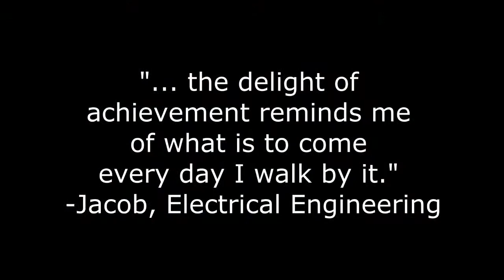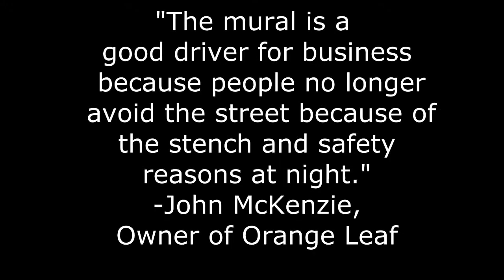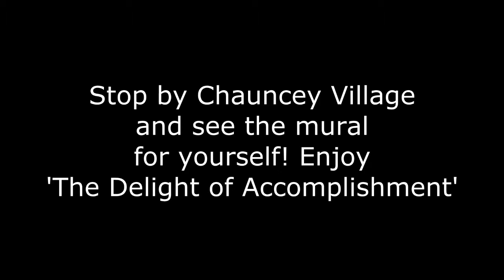The Delight of Accomplishment - Comments and Purdue Groups Celebration of New Mural - 2012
On November 16, 2012, an event including Purdue University affiliated dance groups (X-Works, Purdue Boiler Breakers), comedians (Adliberation + Ship of Fools), and writers (Joshua Diamond, Dana Bisignani, Natalie van Hoose and Eric Goddard-Scovel), together celebrated the new public art space with performances beside the mural in the Chauncey Village Walkway.

Location: West Lafayette, IN, adjacent to Purdue University.

Note: This video is one result of a service-learning project between Eric Goddard-Scovel's English 10800: Advanced Introductory Composition course at Purdue University and the Public Art Team of the City of West Lafayette.